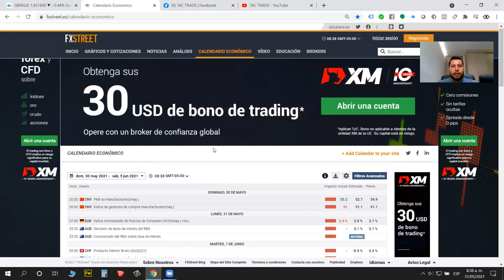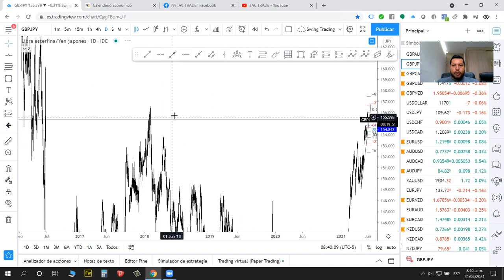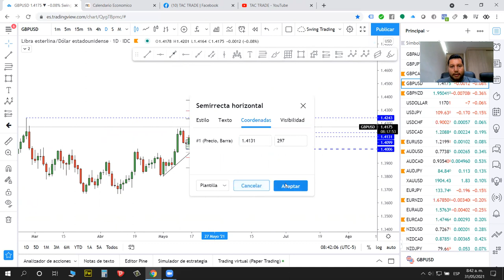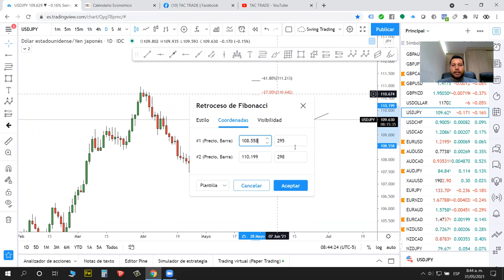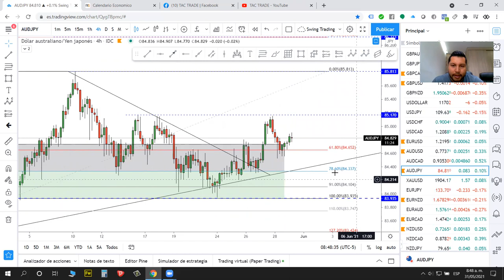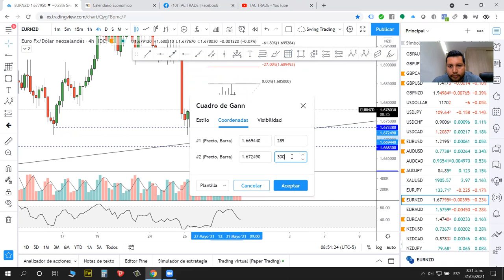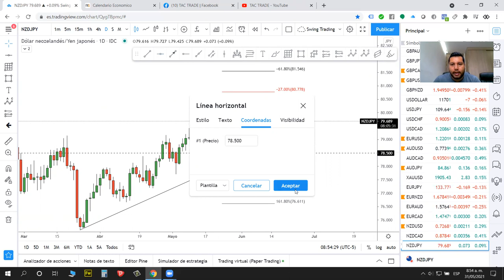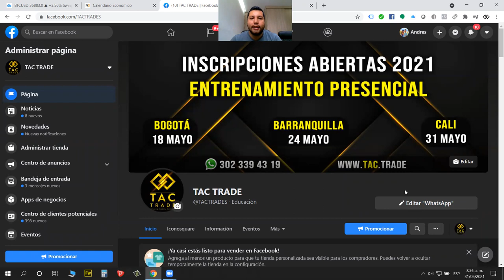Análisis Semana 31 Mayo 2021